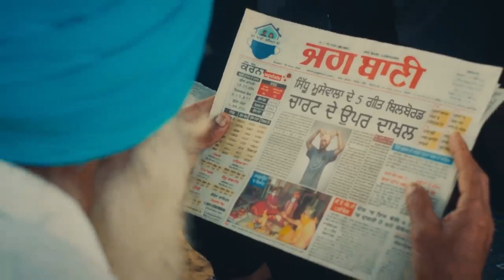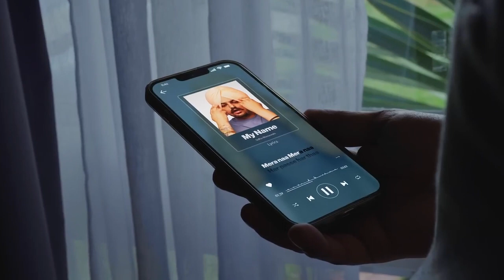mera na sidhu moose wala